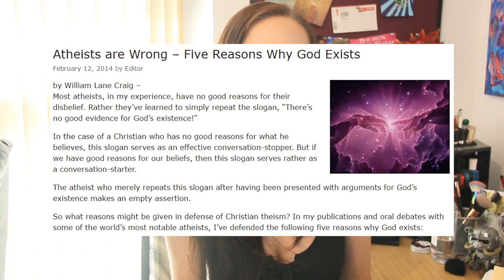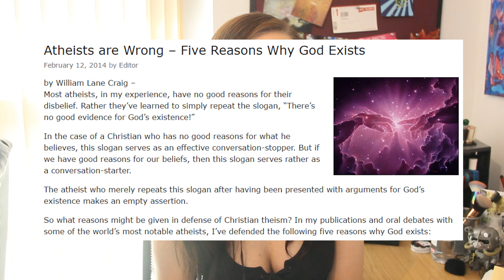'Five Reasons Why God Exists' Response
Found another article today about why the Christian God exists... here's my response to it!